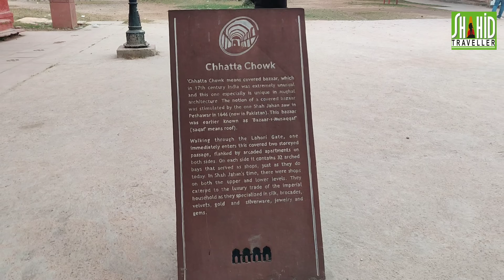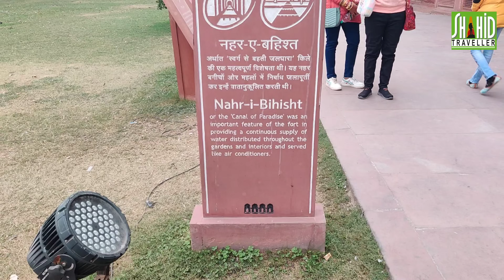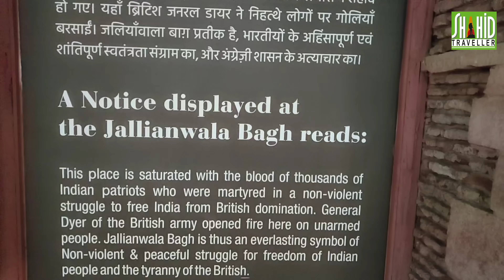দিল্লির লালকেল্লা | দিল্লি আগ্রা জয়পুর আজমীর শরীফ ভ্রমণ | সম্রাট শাহজাহানের তৈরি লালকেল্লা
আমরা তিরিশে ডিসেম্বর ২০২৩ লালকেল্লা যাই ঢাকা থেকে। আমাদের আজকের ভ্রমণ দিল্লির লালকেল্লা, এছাড়া  আমরা যাই আগ্রার তাজমহল, জয়পুরের পিংক সিটি, আজমীর শরীফের হযরত মইনুদ্দিন চিশতির মাজার।  আজকে দেখাবো ঐতিহ্যবাহী ভারতের রাজধানী দিল্লির লালকেল্লা।
সম্রাট শাহজাহান এই লালকেল্লা তৈরি করেন ১৬৩৯ সালে ১২ই মে।  চাঁদ দিয়ে চোখের পাশেই লালকেল্লা তৈরি করেন। পরবর্তীতে সম্রাট শাহজাহান লাল কেল্লা কে ক্যাপিটাল ঘোষণা করেন। এর আগে হিন্দুস্তানের রাজধানী ছিল আগ্রা।
সম্রাট শাহজাহানকে গ্রেফতার করার পরে তার ছেলে হেলালকেল্লা চারপাশে দেয়াল উঠিয়ে তুলে দেয়। এর আগে লাল কেল্লার চারপাশের দেয়ালগুলো ছিল না। গত ৭০ বছর আগে ইংরেজরা এই খেলা গুলোকে লাল রঙে আবির্ভূত করে।  এজন্য এই কেল্লা কে রেডফোর্ড হিসাবেও অনেকে বলে থাকেন।
লালকেল্লার ইন্ডিয়ান টিকেট ৫০ রুপি এবং জাদু করার জন্য ৩০ রুপি সব মিলে 80 রুপি। আপনারা যারা দিল্লি ভ্রমণ করবেন অবশ্যই লালকেল্লা ভ্রমণ করবেন এটি ঐতিহ্যবাহী এবং গুরুত্বপূর্ণ একটি স্থাপনা।

Red Fort Timings are from 9.30 AM to 4.30 PM. It is open on all days of the week except on Mondays. The opening time of Red Fort Delhi is 9.30 AM and the closing time is 4.30 PM.

Red Fort which is built out of red sandstone, Red Fort also known as Lal Qila was initially a residential area of the Mughals for about 200 years. The place was once used to celebrate various ceremonies and have now become one of the major visitors attractions in Delhi. Red Fort was also used to perform various ceremonies. The Red Fort wall which is,standing at a height of 75 feet (23 metres) high composed of a very complex palaces and entertainment halls, projecting balconies, baths and indoor canals, and geometrical gardens and ornate mosque. Visiting Red Fort, tourist come across the most famous structures of the complex, i.e., Diwan-i-Am, consisting of 60 red sandstone pillars supporting a flat roof, Diwan-i-Khas which is smaller, with a awning of white marble. Today the Red Fort is observed as the representing body of the zenith of the Mughal creativity. On visiting the tourist spot, one could looker-on the Islamic prototypes and each pavilion reveals architec...